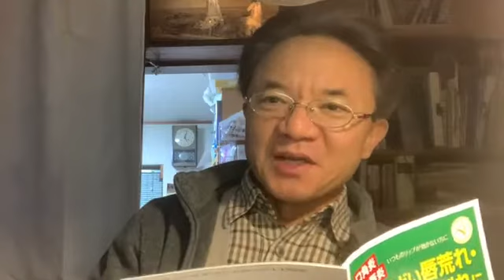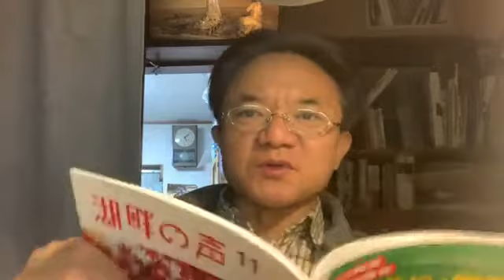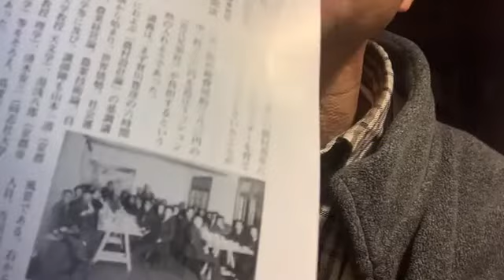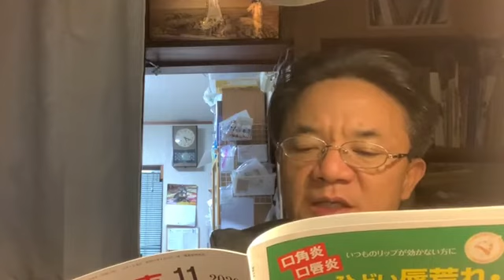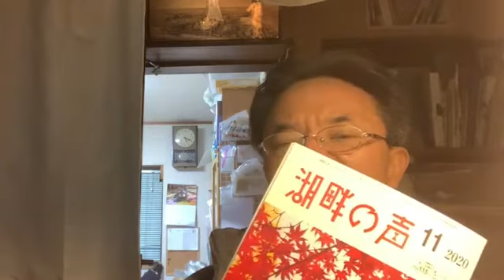生放送の記録235 ヴォ 近江農村青年学校 2020年11月27日（金）17時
というものが戦前あった。農閑期に２週間にわたって。授業料（3円）を米で納めるのも可！
総費用380円のうち300円を近江兄弟社が支出する力の入れようだった。
賀川豊彦が６時間。「農村設計論」基調講演に始まって、世界情勢、社会運動、農村経営論、農業技術論、自然科学など教えた（博学～！）
山本一清（京都帝国大学教授　天文学）、湯浅八郎（京都帝大教授　理学）、清水康三（同志社大学教授　神学）など、豪華な教師陣！
美術や音楽、デンマーク体操の授業もあり、豊かな農村文化を創造する人々を励ます試みであった。
８年間続けて行われたが、以降、戦時体制に入って開催不可能に・・・。
民間の、こういう志、取り組みを押しつぶしてしまう戦争は何としてもしてはならないものである。
＊財団法人近江兄弟社事務局長さんが編集後記で鬼滅の刃について触れている。
◆過去の生放送のアーカイブは全てこちらでご覧頂けます。面白い話、満載ですよ！↓